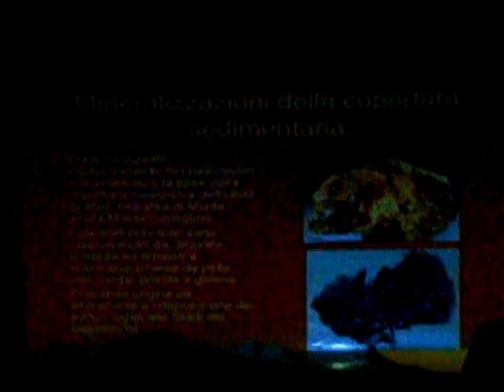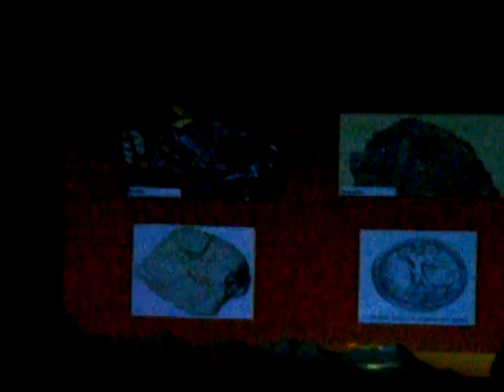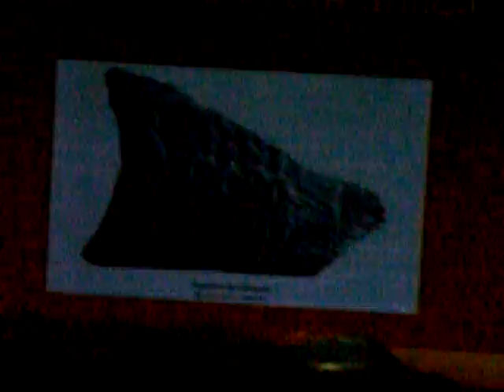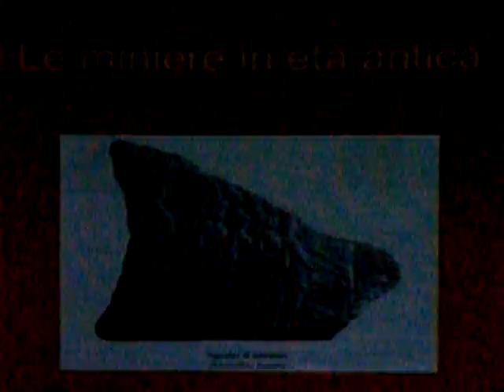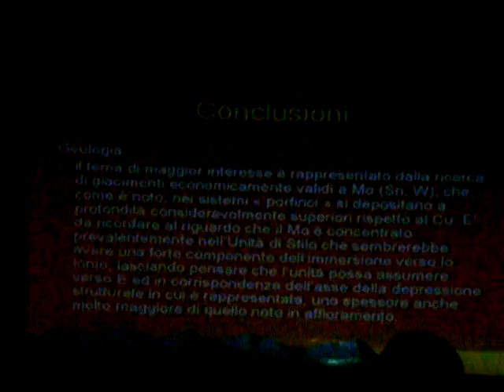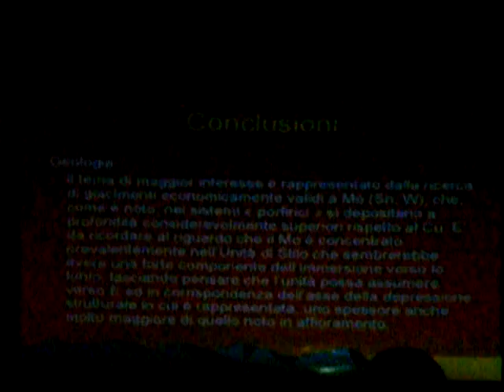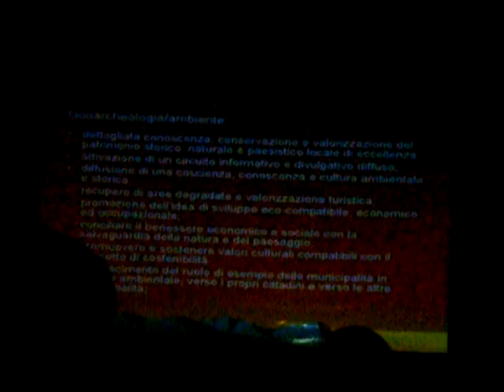geologia della vallata dello Stilaro parte 2